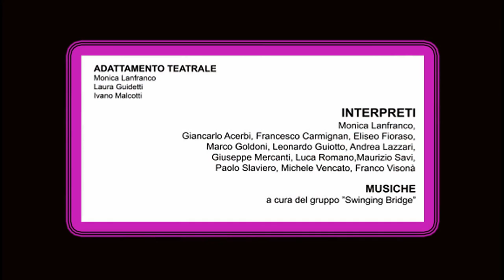Manutenzioni-Uomini a nudo- la piece di VALDAGNO (VI) 25/11/2015 SECONDA PARTE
Finalmente gli uomini parlano di sessualità, virilità e violenza: a Valdagno il 25 novembre alle 20.45 presso il teatro Super  il debutto di uno spettacolo con uomini comuni tratto dal libro Uomini che odiano amano le donne, della giornalista femminista Monica Lanfranco
Si chiama MANUTENZIONI – UOMINI A NUDO ed è la riduzione teatrale del libro Uomini che odiano amano le donne-virilità, sesso, violenza: la parola ai maschi di Monica Lanfranco (edizioni Marea). Un progetto di teatro sociale per uomini unico e inedito in Italia, che dal 2013 è già stato realizzato in molte città italiane
Con il libro, e con questa piece teatrale pensata non per attori professionisti ma per uomini comuni, l’autrice sta girando l’Italia da quasi due anni.
L’idea di costruire un modulo teatrale è venuta proprio grazie all’incontro di Monica Lanfranco con l’autore teatrale Ivano Malcotti. Malcotti, dopo aver letto il libro, ha contattato l’autrice e insieme a Laura Guidetti i tre hanno realizzato un breve testo teatrale che contiene il meglio del libro, che è il frutto delle 1800 risposte date da 300 uomini alle 6 domande della giornalista, poste ai lettori dal suo blog sul Fatto quotidiano: Che cosa è per te la sessualità? Pensi che la violenza sia una componente della sessualità maschile più che di quella femminile? Cosa provi quando leggi di uomini che violentano le donne? Essere virile: che significa? La pornografia influisce, e come, sulla tua sessualità?

Per una volta, invece che parole di donne sulla sessualità e la violenza, si è chiesto agli uomini di esporsi, di soffermarsi a pensare su di loro, il loro corpo, il loro desiderio, i lati oscuri del loro genere.
MANUTENZIONI-UOMINI A NUDO è dunque l’adattamento teatrale dalle oltre 1800 risposte arrivate: la testimonianza dell’esistenza di voci di uomini connotate da curiosità, voglia di capire e comunicare. L’intento del testo teatrale è di restituire questa interlocuzione, e di offrire a chi legge parole e riflessioni maschili su virilità, sesso, violenza, pornografia, desiderio.
Sulla scena si dà voce ad una parte maschile diversa rispetto a quella tragicamente presente nella cronaca nera o nella ordinaria e ottusa rappresentazione televisiva: non si tratta infatti di soggetti caricaturali, ma di voci ‘normali’, riconoscibili, che dicono ciò che solitamente non viene detto apertamente, in una comunicazione che arriva diretta all’ascoltatore, che pensiamo non possa rimanere indifferente.
Il laboratorio attoriale che ha preceduto lo spettacolo è stato realizzato con la partecipazione di Giancarlo Acerbi, Francesco Carmignan, Eliseo Fioraso, Marco Goldoni, leonardo Guiotto, Andrea Lazzari, Giuseppe Mercanti, Luca Romano, Maurizio Savi, Paolo Slaviero, Michele Vencato, Franco Visonà che saranno in scena il 25 novembre al teatro Super di Valdagno alle ore 20.45.
Lo spettacolo è proposto alla cittadinanza dalla Commissione Pari Opportunità del Comune di Valdagno in occasione della giornata internazionale contro la violenza alle donne.

La durata dello spettacolo è circa di 50 minuti.